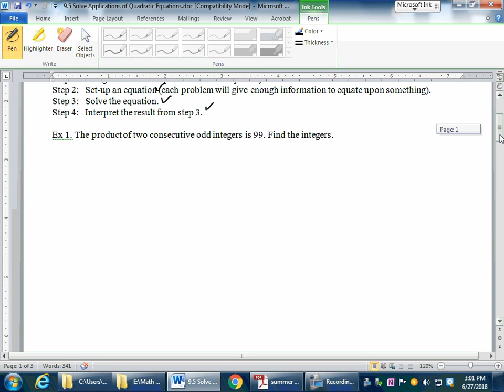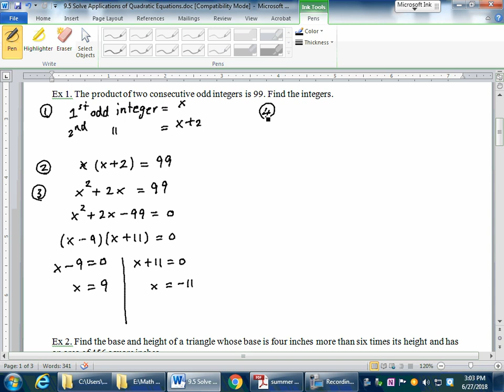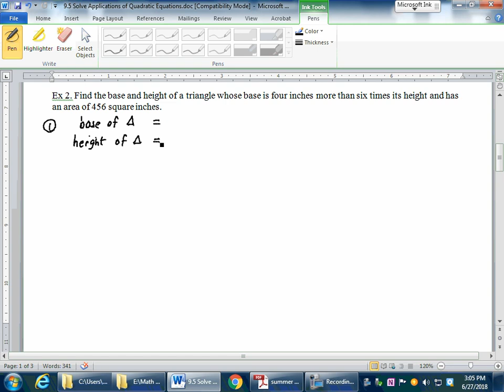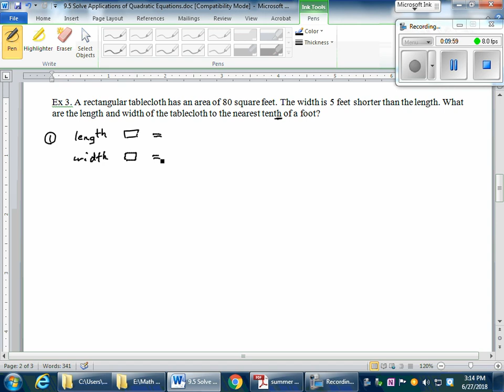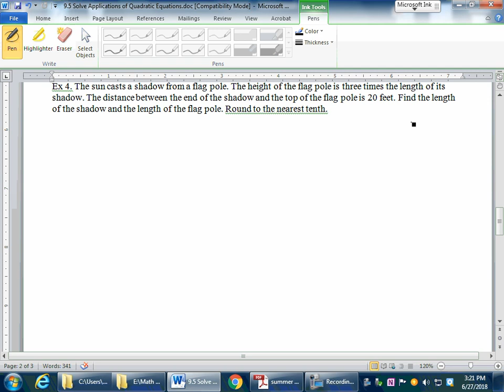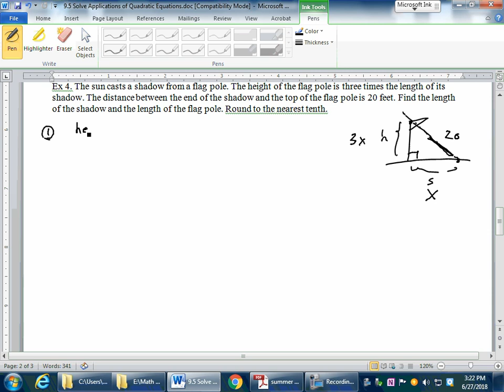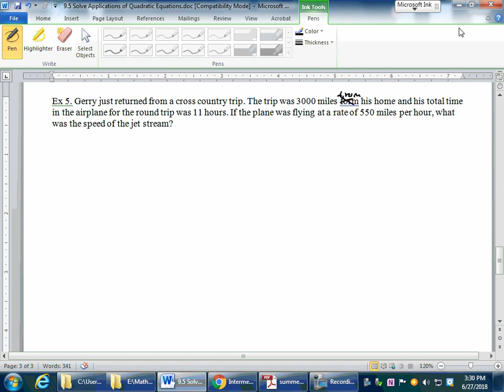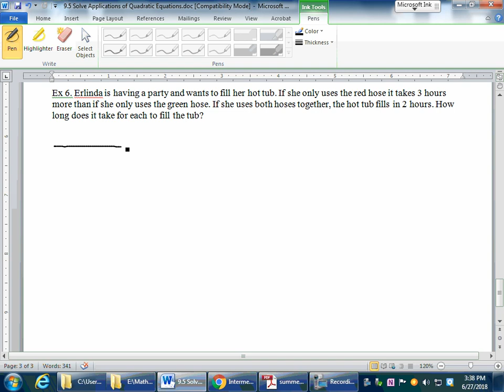9 5 Solve Applications of Quadratic Equations